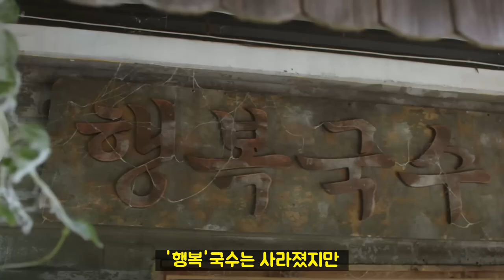[이상한 변호사 우영우 15화 예고] 정명석이 우영우 덕분에 위암을 극복하는 이유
이상한 변호사 우영우에서 정명석은 위암 판정을 받게 됩니다.
우영우는 정명석에게 어떤 선물을 하게 되는데 그 선물로 인하여
정명석은 위암을 극복하게 됩니다.
힌트는 우영우가 이준호와 같이 하고 싶다던 데이트 시무 10조에 담겨있습니다

Track : 눈송이에 스치는 바람에도
Composer : 눈솔